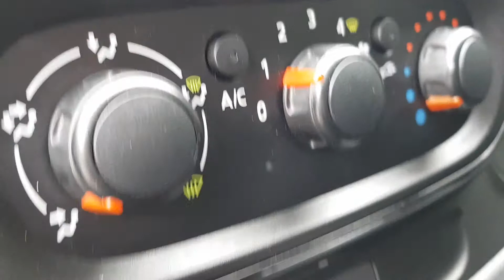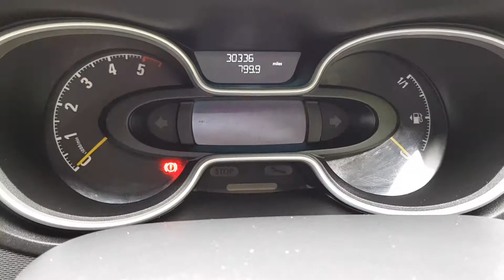Grey Vivaro DL16